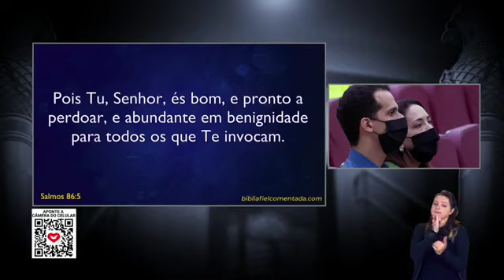O Segredo e os benefícios do perdão!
E, quando estiverdes orando, perdoai, se tendes alguma coisa contra alguém, para que vosso Pai, que está nos céus, vos perdoe as vossas ofensas. Marcos 11:25
Pois tu, Senhor, és bom, e pronto a perdoar, e abundante em benignidade para todos os que te invocam. Salmos 86:5